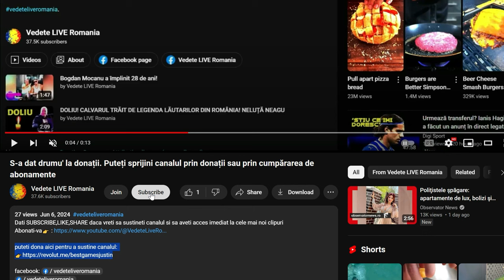Cum au anunțat Daniela și Culiță Sterp sexul bebelușului